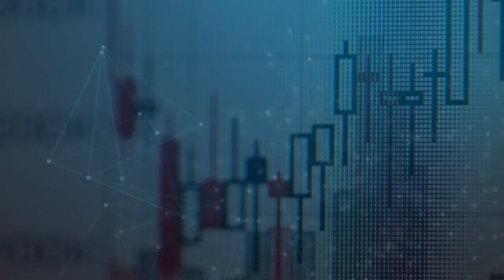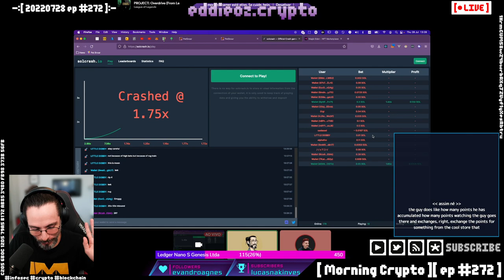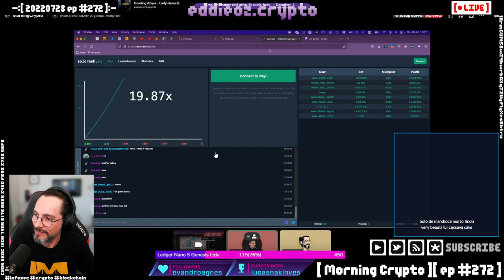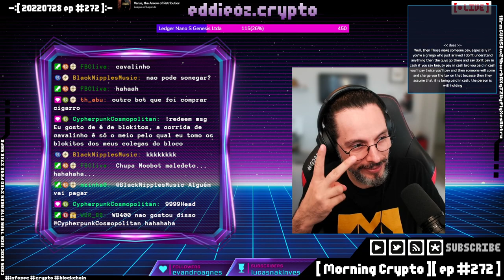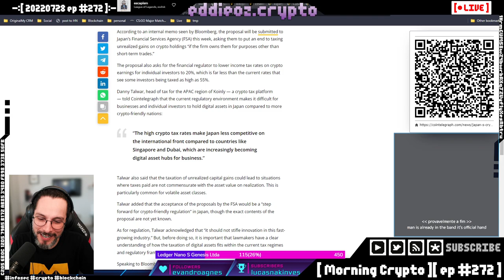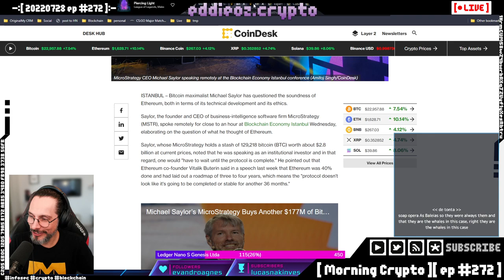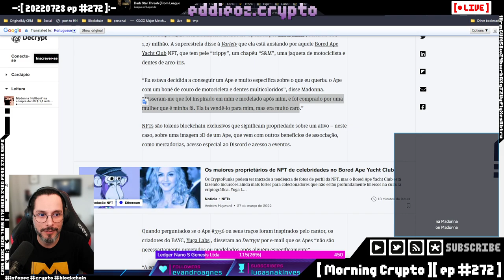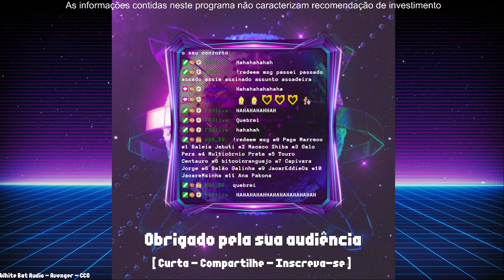[ Morning Crypto ][ ep #272 ]: El Salvador, UK, Japão, Tether, Zuckerberg e Meta, Michael Sailor, E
[ CONTEUDO ]

*   El Salvador

*   UK

*   Japão

*   Tether

*   Zuckerberg e Meta

*   Michael Sailor

*   Ethereum

*   NFTs